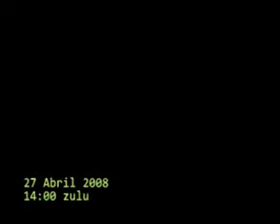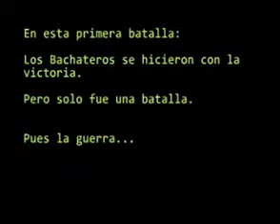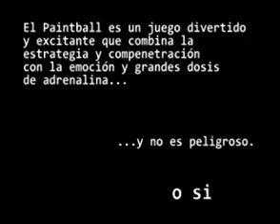Bachateros vs Salseros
Batalla de PaintBall 2008